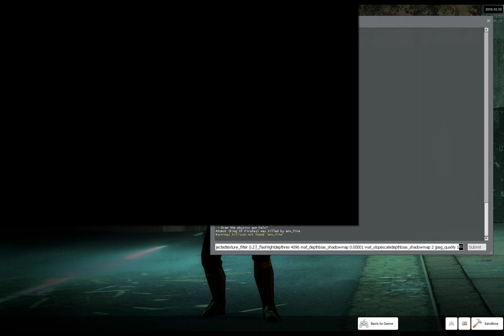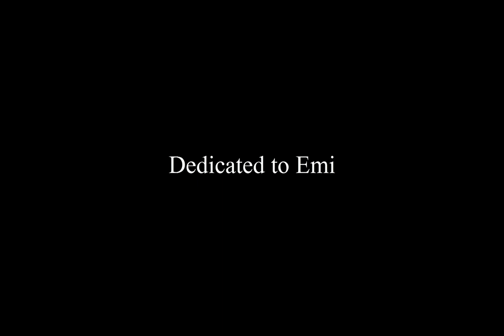Garry's Mod - Edited Speed Posing: "Rogue"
Keep it classy, lad.

The song is Clown Parade, by Kontrust (Czas Na Tango version).